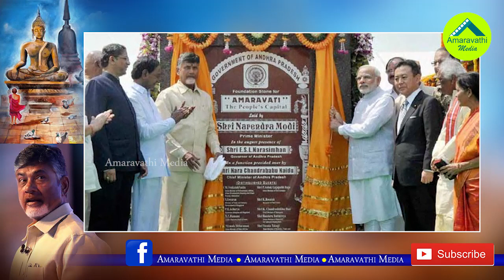చంద్రబాబు చెప్పినట్లు జగన్ వల్లే అమరావతి ఆగిందా?| Is Jagan Stopped the Amaravathi Construction..!?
Is Jagan Stopped the Amaravathi Construction..!?
AP CM Chandrababu Naidu said that YSR Congress Chief YS Jagan Stopped the AP Capital Amaravathi Construction. Is it really any Possible an Opposition Leader Stop the Construction? Watch this video to know more.